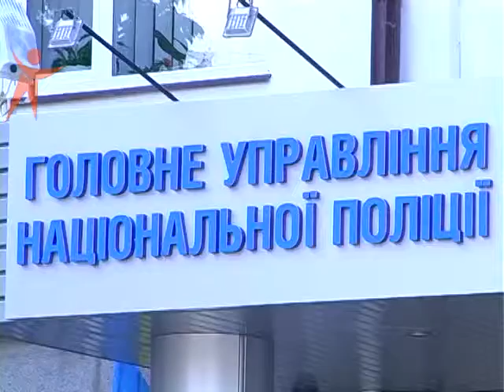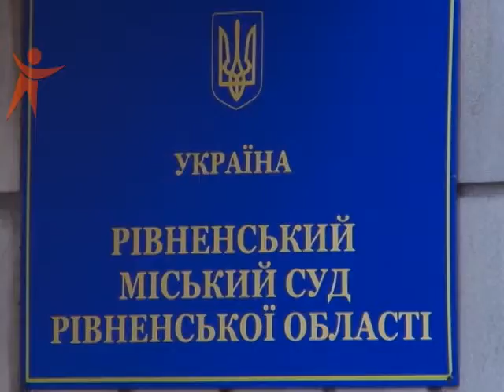NS 160601 Прокурори оголосили підозру працівниці бухгалтерії поліції Рівненщини